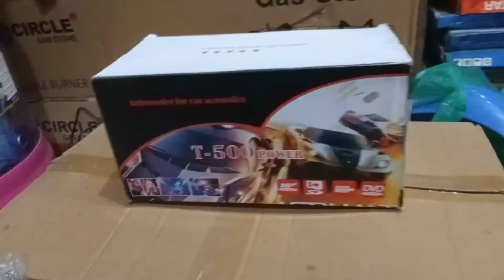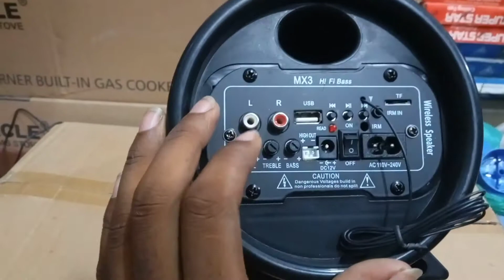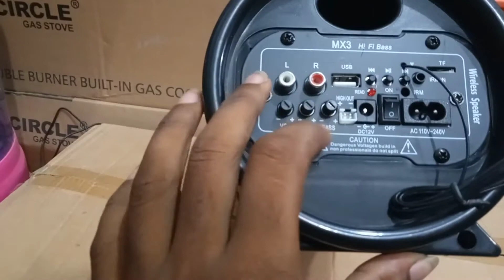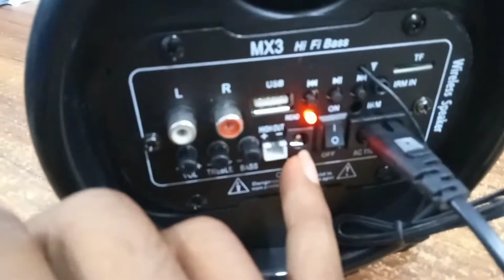সস্তায় স্পিকার | Bluetooth Speaker | Sound Box | China Speaker | bluetooth speaker price in BD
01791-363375 Order for call me !